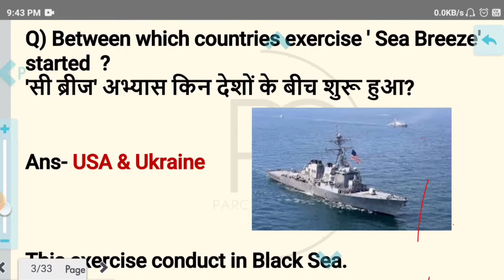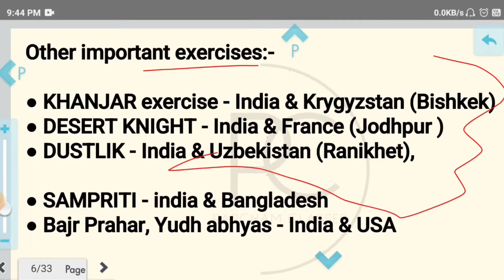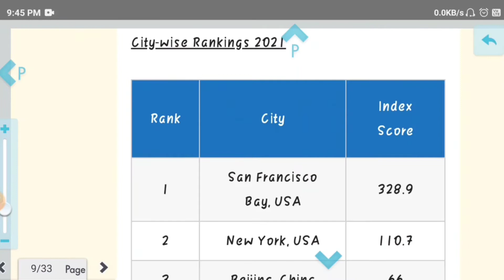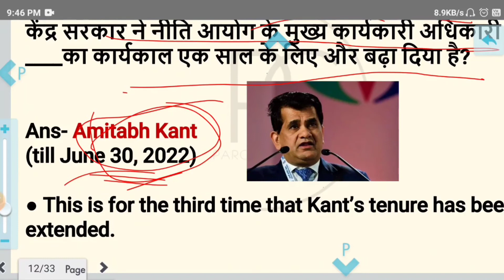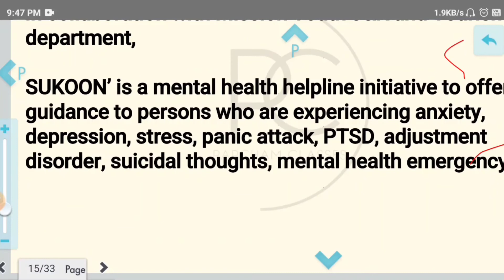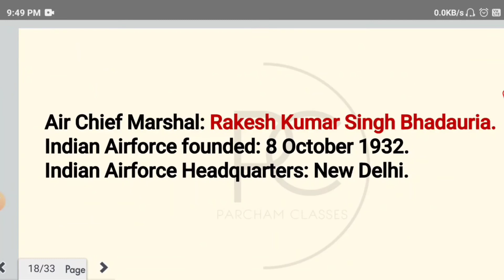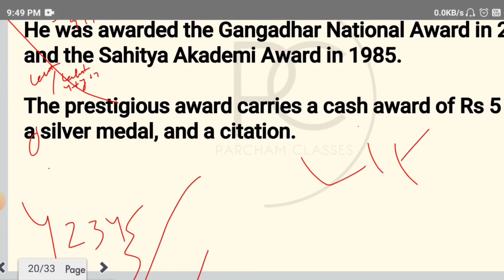ssc current affairs strategy 2021. ssc chsl 2021 current affairs strategy.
Hello! In this video we are going to learn important current affairs for competitive exams.Enjoy❗
👉my video provide unique content and best method to solve or remember concept👈

ABOUT MY CHANNEL:
              edit by Lalit

ssc chsl gk, ssc chsl gk 2020, ssc chsl gk analysis 2020, ssc chsl gk wifistudy, ssc chsl gk wifistudy 2020, ssc chsl gk preparation, ssc chsl gk wifistudy playlist, ssc chsl gk syllabus 2020, ssc chsl gk class 2020, ssc chsl gk exampur
ssc chsl preparation tips for beginners, ssc chsl preparation strategy, ssc chsl preparation for beginners, ssc chsl preparation 2020 online classes, ssc chsl preparation books,
ssc chsl english classes, ssc chsl english